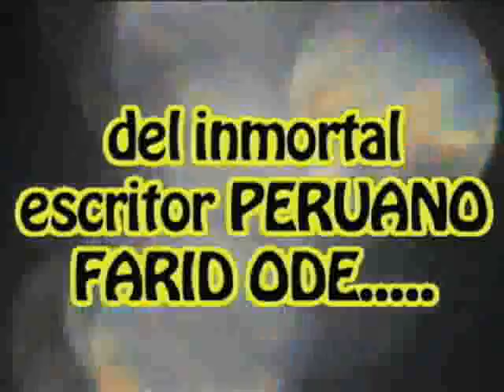HD¨EL VAGO DE OZ¨SHOW COMPLETO 720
AQUI ESTA A PEDIDO DE LOS AMIGOS EL SHOW COMPLETO DE ËL VAGO DE OZ¨CREADO Y DIRIGIDO POR JUAN CARLOS FERRANDO PARA LA JARRITA
CON LAS ACTUACIONES DE YURIKO ENRIQUETA JESSIE EXTRAVAGANZA ( COMO LA PIZZA ) LUIGI ESTRECHINI,TANYE SHOW Y JUAN CARLOS FERRANDO , CON LA COREOGRAFIA DE CARLITOS MONTALVA Y OMAR MEJIA.
DISFRUTENLA. LA JARRITA SIEMPRE TU PUNTO DE ENCUENTRO FAVORITO EN JIRON CAMANA 949 LIMA CENTRO